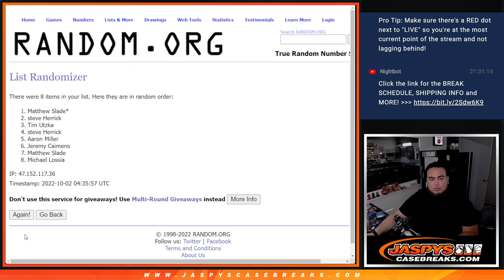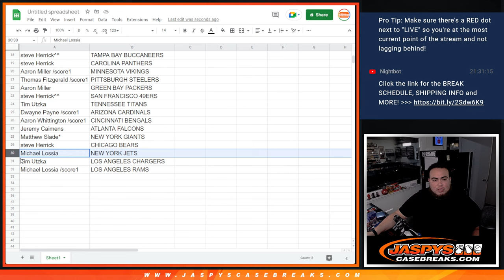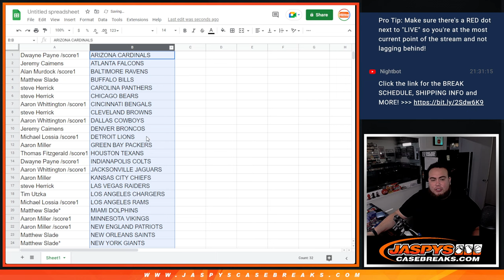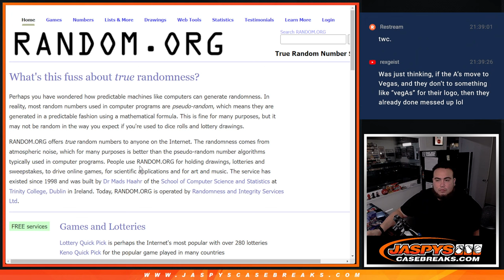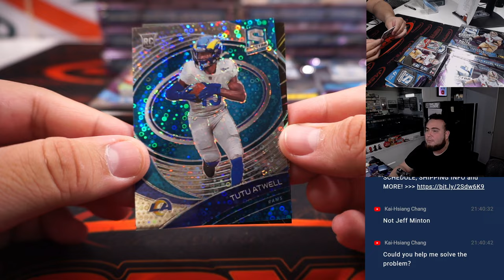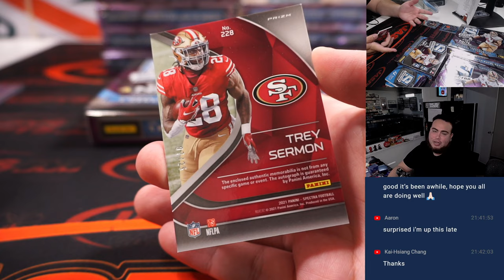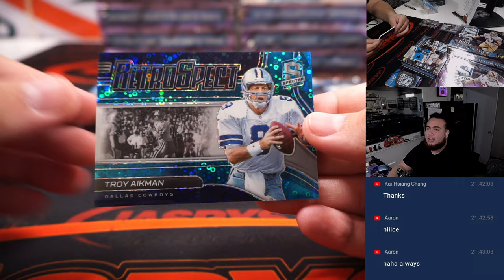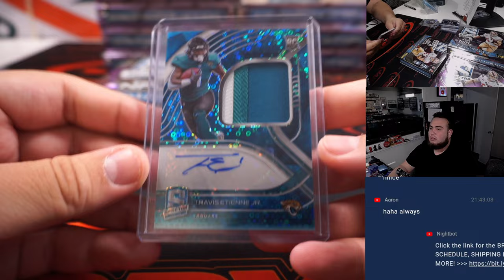Sat. 10/1/22 - 2021 Panini Spectra Football 1-Box Break #1 *2 RT EACH*